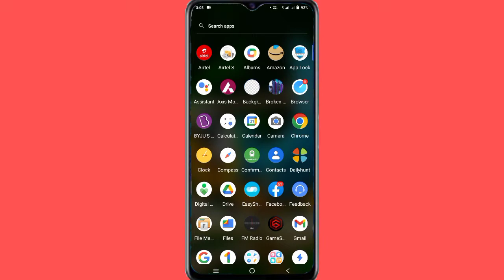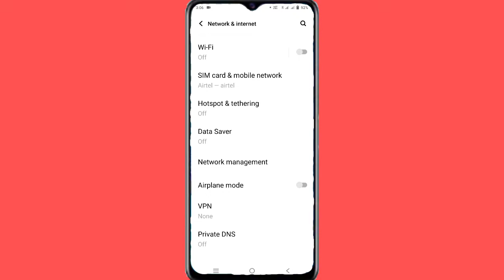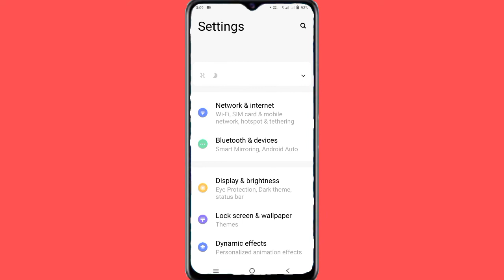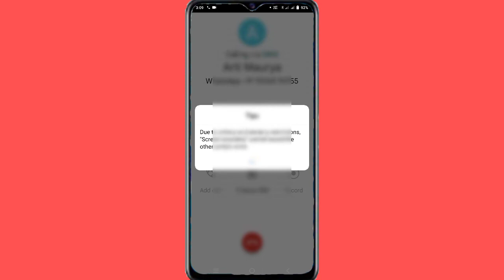How To Vivo Y1s Phone Calls Setting ll How to Phone Calls Ask Every Time Sim1 Sim2 Setting Vivo Y1s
How To Vivo Y1s Phone Calls Ask Every Time Setting
How to Phone Call Sim 1 Sim 2 Setting Vivo Y1s
How to Vivo Y1s sim 1 Sim 2 phone call setting
How to phone calls ask every time and sim 1 Sim 2 manege kaise kare vivo Y1s
How to Vivo Y1s Phone calls setting